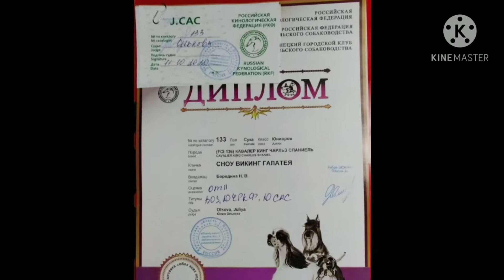11.10.2020г. Теичка на выставке собак. Закрыли ЮЧР! г. Новокузнецк